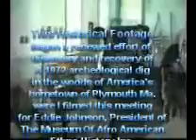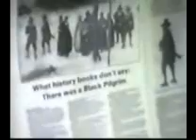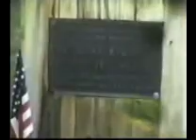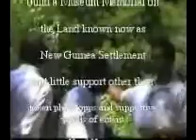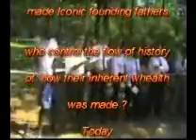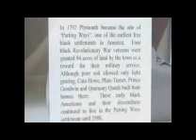2011 March updated Parting Ways Project